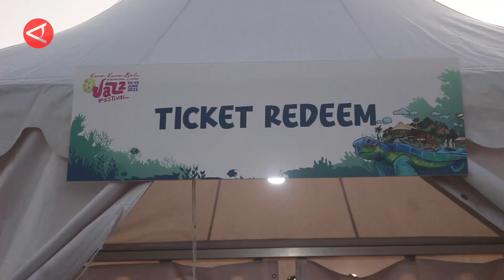Nuansa etnik Bali warnai kolaborasi Tony Monaco dan Balawan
Hari pertama Kura Kura Bali International CubMu Jazz Festival yang digelar Kamis (8/6), diwarnai dengan kolaborasi musisi Tanah Air dan Internasional yang membawakan musik jazz dipadukan dengan alunan musik bernuansa etnik Bali. Penampilan unik dari musisi asal Bali Balawan dan musisi jazz  Amerika Serikat Tony Monaco berhasil mengundang riuh kagum dari penonton dalam dan luar negeri. (ANTARA)